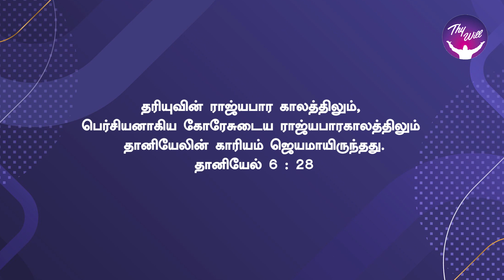You will prosper like Daniel | தானியேலைப் போல் செழிப்பீர்கள் | God Morning | RBU Shyam Kumar